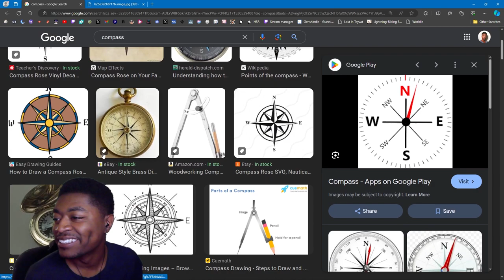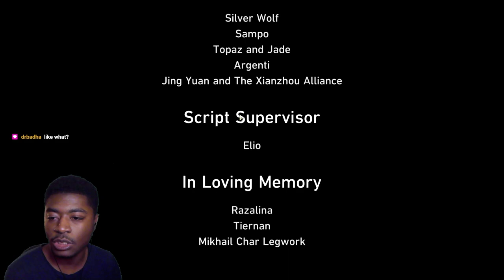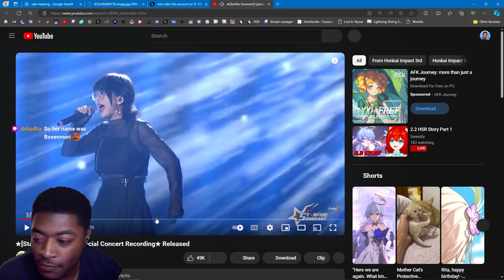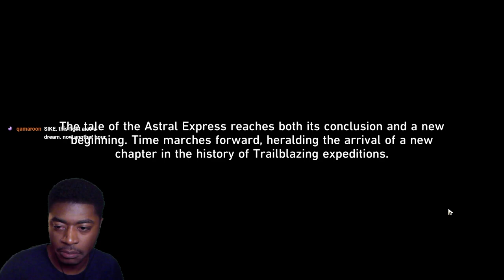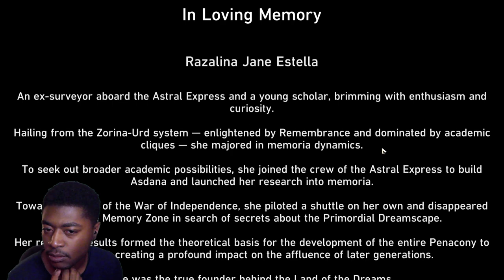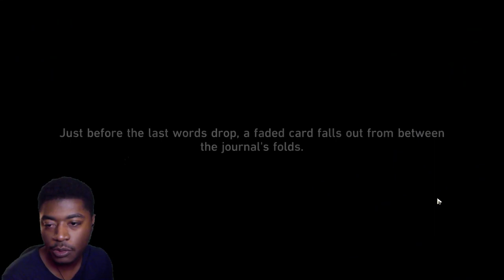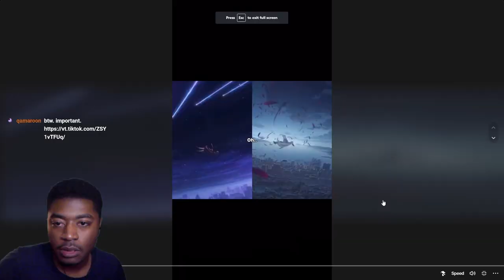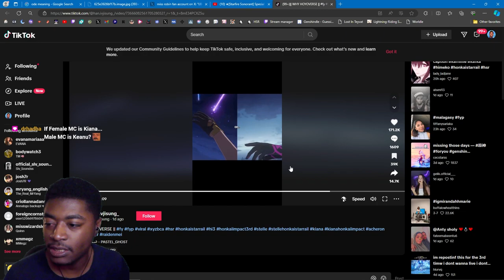PENACONY 2.2 ALL Cutscenes, Highlights & Boss Fight | Reaction